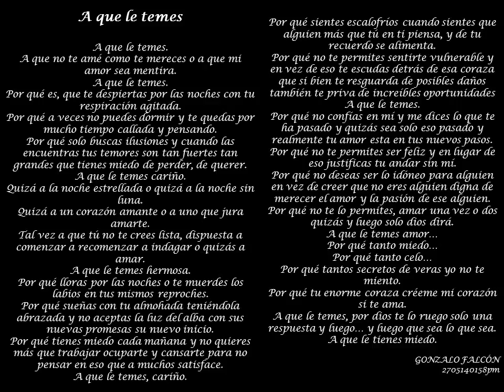A que le temes Gonzalo Falcón